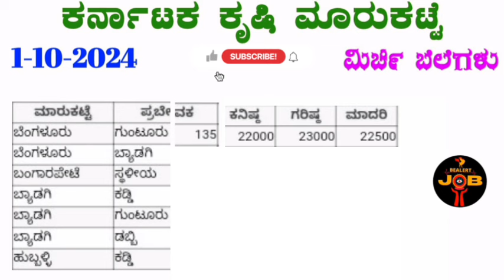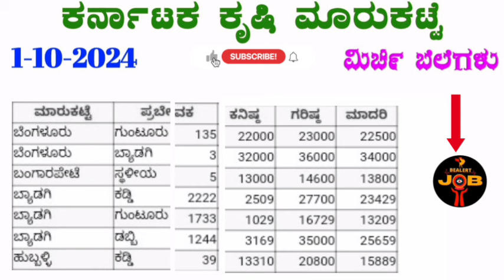1-10-2024 l Today chilli prices in Karnataka ಮಿರ್ಚಿ ಗರಿಷ್ಠ ಬೆಲೆ ಎಷ್ಟು? chilliprice ‎@BealertJob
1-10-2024 l Today chilli prices in Karnataka l ಮಿರ್ಚಿ ಗರಿಷ್ಠ ಬೆಲೆ ಎಷ್ಟು? chilliprice ‎‎@BealertJob